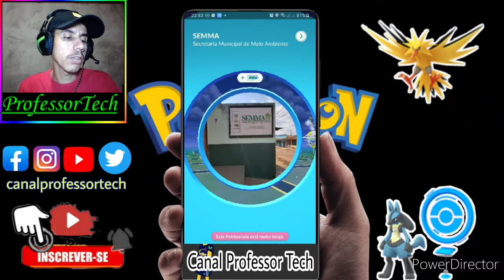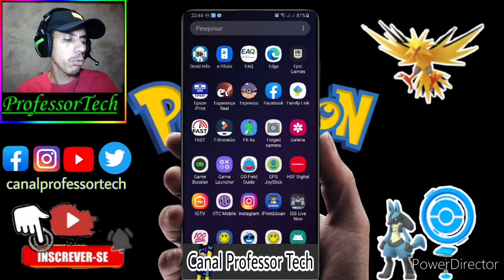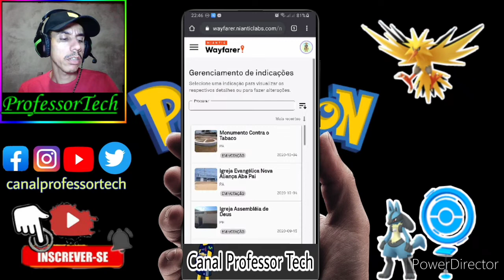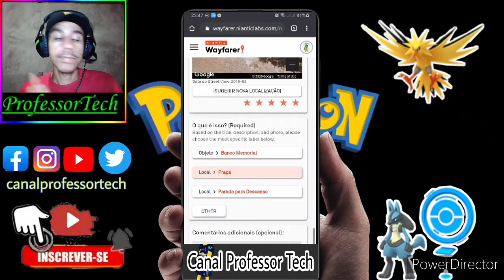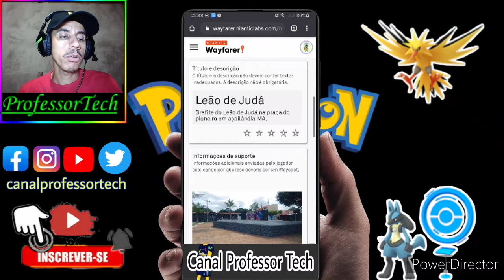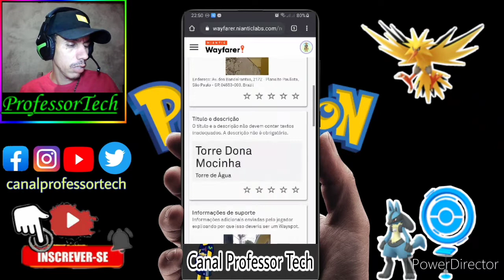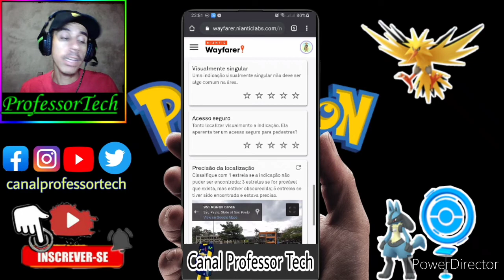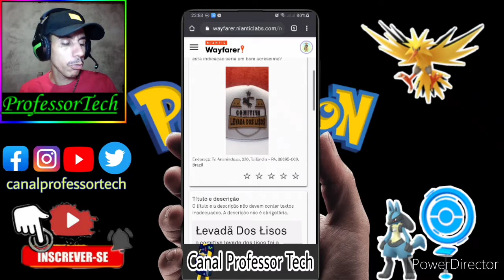POKÉMON GO - MINHA CIDADE MUDOU! AVALIANDO POKESTOPS!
Endereço para correspondência:
CEP 68632000
Ulianópolis - Pará
Rua Dom Pedro I
Bairro Giácomo Uliana